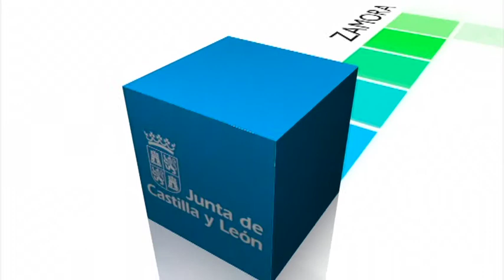Rueda de Prensa. Consejo de Gobierno. 30 de octubre de 2014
El Consejo de Gobierno ha aprobado 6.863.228 euros para financiar planes de formación desarrollados en 2014, a través de los agentes económicos y sociales, CECALE, CC.OO. y UGT, y que están dirigidos de forma prioritaria a trabajadores ocupados de la Comunidad.

Economía y Empleo:

Aprobada una inversión de 330.000 euros para rehabilitar y adecuar el Centro de Formación de Burgos

Sanidad:

Aprobada la compra de suministros para el Complejo Asistencial Universitario de León por un importe de 1,4 millones de euros

El Gobierno autonómico invierte 470.000 euros en talonarios de recetas médicas informatizadas

La Junta aprueba la contratación del suministro de 452.000 litros de leche para su consumo en hospitales públicos de Castilla y León

Educación

Subvención de 600.000 euros a seis entidades sin ánimo de lucro para financiar programas de FP dirigidos a estudiantes con necesidades educativas especiales

Subvención de 60.000 euros para mejorar el suministro de agua de la localidad soriana de Ólvega

Presidencia

Subvención de 50.000 euros a Cruz Roja Española para su Centro de Tratamiento del Ébola de Kenema, en Sierra Leona